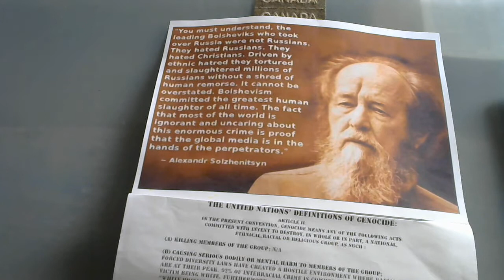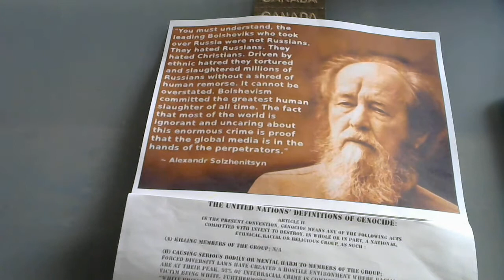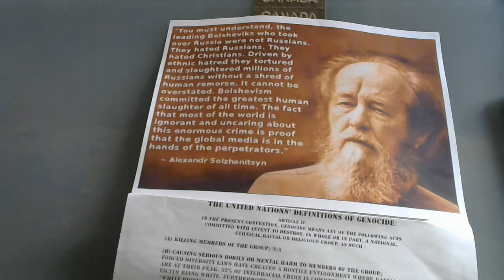DEUTERONOMY 28 FINAL